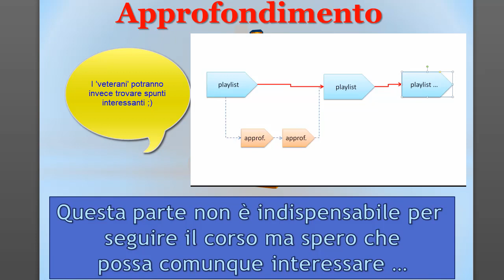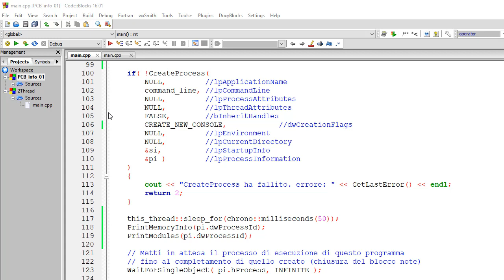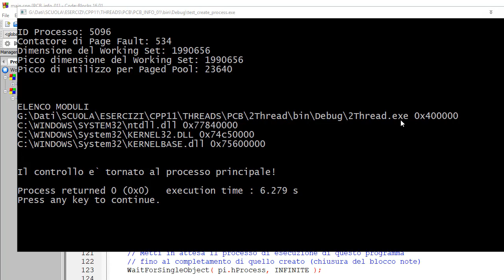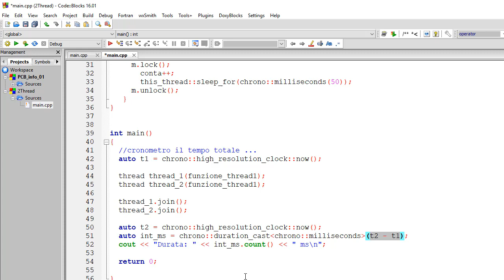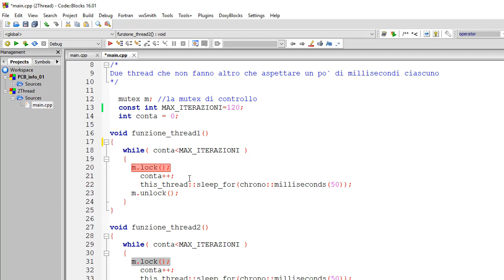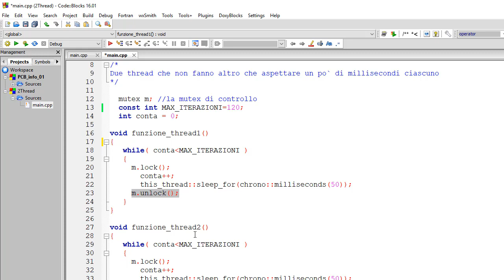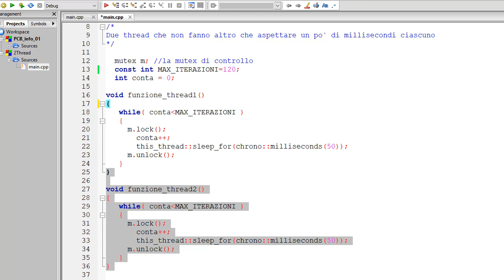Sistemi Operativi ITA 12: C++, informazioni dai PCB - prima parte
NOTA PER I VIDEO DI APPROFONDIMENTO: se sei un principiante potresti trovare troppo dettagliato od oscuro il contenuto di questo video; ma non preoccuparti: puoi saltarlo e continuare con i video 'normali' senza NESSUN problema.Tornerai a guardarlo quando ti sarai 'irrobustito' ;)

Estrazione di informazioni dai Process Control Block con C++ - prima parte
- Il processo dal cui PCB estrarremo alcune informazioni
  * main e due thread concorrenti
  * cenni all`uso di una primitiva di mutua esclusione (mutex)